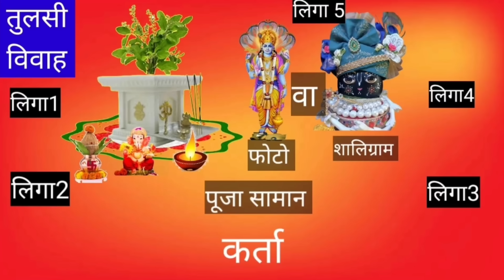हरिबोधनी एकादशी व्रत र तुलसी विवाह विधि २०७९ कार्तिक १८ गतेको सबै जानकारी Haribodhani ekadashi nov 4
हरिबोधिनी एकादशी वर्षमा पर्ने चौबीस वटा एकादशी मध्ये सबैभन्दा ठूलो एवं महत्त्वपूर्ण एकादशी हो । त्यसैले यसलाई ठूलो एकादशी पनि भनिन्छ । हिन्दू धर्ममा एकादशीलाई भगवान् विष्णुको उपासना गर्ने पर्वको रूपमा लिइन्छ। आषाढ शुक्ल एकादशीको दिन क्षीर सागरमा सुत्नुभएका भगवान विष्णु आजैको दिन उठ्नुहुने पुराणहरूमा उल्लेख गरिएको छ। यसैकारण पनि यस दिनलाई हरिबोधिनी एकादशी भनिएको हो भन्ने विश्वास गरिन्छ । भविष्योत्तर पुराणमा अन्य एकादशीमा भन्दा आज गरिने भगवान् विष्णुको उपासना बढी फलदायी हुने कुराको उल्लेख गरिएको छ। यस दिन गरिने स्नान, दान, तप आदि सबै कार्य अक्षय फलदायी हुने कुरा भगवान् कृष्णले युधिष्ठिरलाई बताएका छन् ।

Haribodhini Ekadashi is the largest and most important Ekadashi of the twenty-four Ekadashis of the year.  Hence it is also called Big Ekadashi.  In Hinduism, Ekadashi is considered as a festival to worship Lord Vishnu.  It is mentioned in the Puranas that Lord Vishnu, who slept in the ocean of milk on the day of Ashadh Shukla Ekadashi, wakes up today.  This is why it is believed that this day is called Haribodhini Ekadashi.  The Bhavishyottara Purana mentions that worship of Lord Vishnu performed today is more fruitful than other Ekadashis.  Lord Krishna has told Yudhisthira that all the activities like bathing, giving alms, penance etc. performed on this day are fruitful.

Haribōdhinī ēkādaśī varṣamā parnē caubīsa vaṭā ēkādaśī madhyē sabaibhandā ṭhūlō ēvaṁ mahattvapūrṇa ēkādaśī hō. Tyasailē yasalā'ī ṭhūlō ēkādaśī pani bhanincha. Hindū dharmamā ēkādaśīlā'ī bhagavān viṣṇukō upāsanā garnē parvakō rūpamā li'incha. Āṣāḍha śukla ēkādaśīkō dina kṣīra sāgaramā sutnubha'ēkā bhagavāna viṣṇu ājaikō dina uṭhnuhunē purāṇaharūmā ullēkha gari'ēkō cha. Yasaikāraṇa pani yasa dinalā'ī haribōdhinī ēkādaśī bhani'ēkō hō bhannē viśvāsa garincha. Bhaviṣyōttara purāṇamā an'ya ēkādaśīmā bhandā āja garinē bhagavān viṣṇukō upāsanā baḍhī phaladāyī hunē kurākō ullēkha gari'ēkō cha. Yasa dina garinē snāna, dāna, tapa ādi sabai kārya akṣaya phaladāyī hunē kurā bhagavān kr̥ṣṇalē yudhiṣṭhiralā'ī batā'ēkā chan.